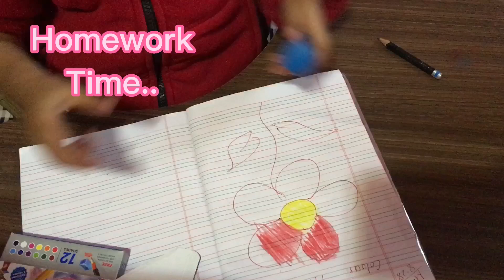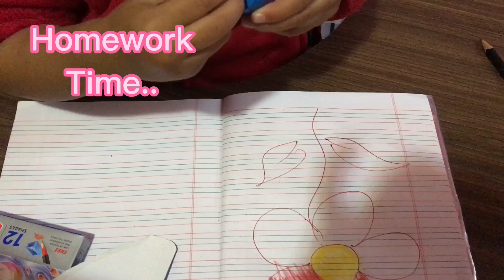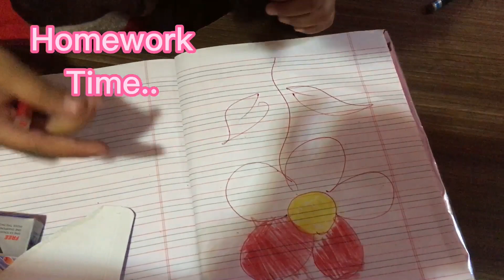Kumain ng yomari// ngbalat ng mga notebooks// gumawa ng homework// pinay in nepal🇵🇭❤️🇳🇵..